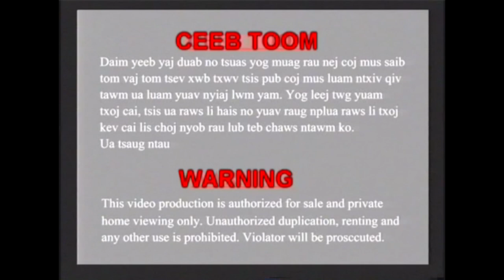LAUJ XEEB PAJ XYOOB VAJ HAIS KWV TXHIAJ ZOO HEEV PORT 2 NTU 1